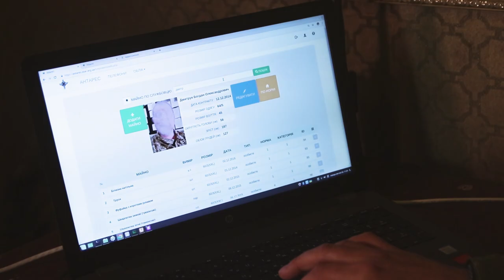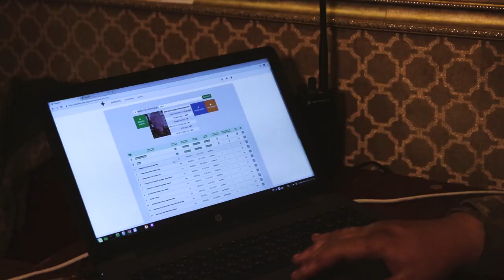В Об'єднаних силах триває тестування нової електронної системи обліку та забезпечення речовим майном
Програма дасть змогу вивести на новий рівень систему речового забезпечення військовослужбовців частин та підрозділів в районі проведення операції Об'єднаних сил та, що важливо, унеможливить корупцію чи інші махінації з екіпіруванням воїнів.
Завдяки системі кожен військовослужбовець через особистий кабінет зможе сам вибрати та замовити необхідні йому речі військового обмундирування та екіпіровки.
Надалі, після випробування та впровадження програми у повсякденну діяльність, планується залучити до системи й інші види забезпечення, зокрема й фінансове. Розробка системи  надасть кожному військовослужбовцю можливість прозоро, ефективно та зручно контролювати й оперувати всіма видами забезпечення.

Ми Об'єднані та сильні!
Слава Україні!